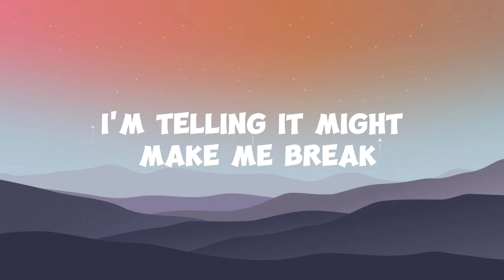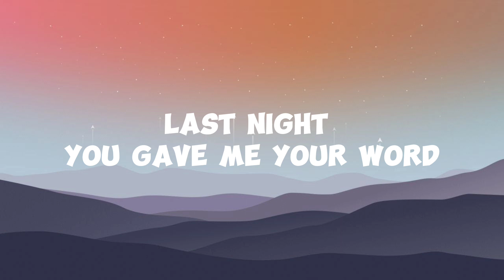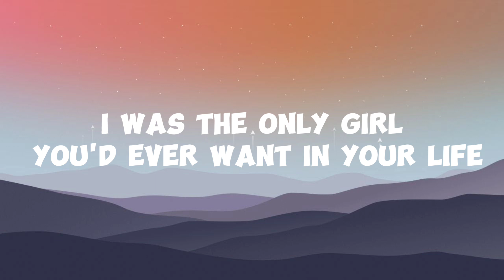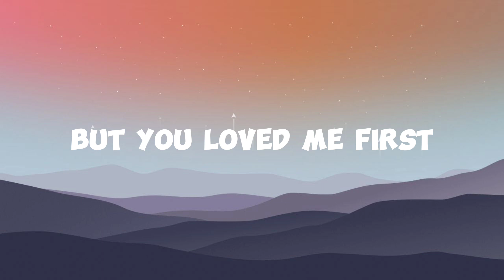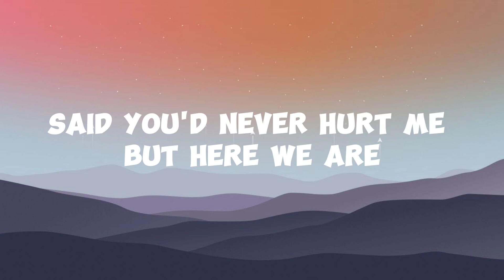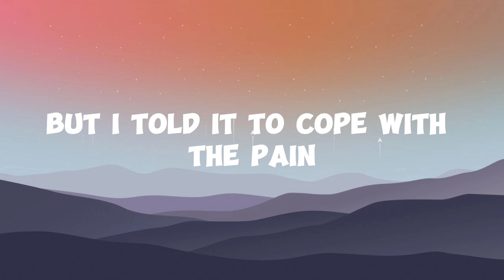Madison Beer - Reckless (Lyrics)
🎤 Lyrics: Madison Beer - Reckless (Lyrics)